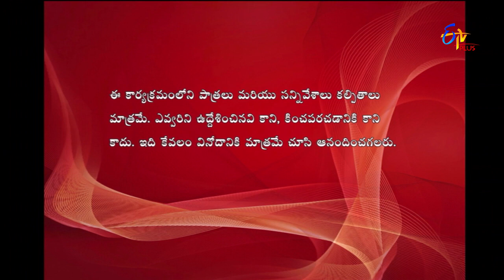Express Raja | Funny Bite 4 | 31st August 2018 | ETV Plus